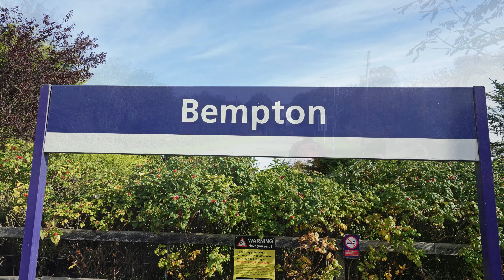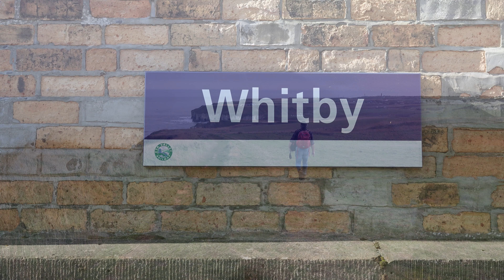4K Filey - Bempton Cliffs - Whitby And The North Yorkshire Moors Railway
Filey - Bempton Cliffs - Whitby and the North Yorkshire Moors Railway
A Covid escape, late Summer 2020.
We spent a few pleasant days in Filey, having a great day out on the train to Bempton, walking the cliffs with their nesting seabirds, travelling on to beautiful Whitby, Grosmont and Goathland, then the steam trains of the North Yorkshire Moors Railway.